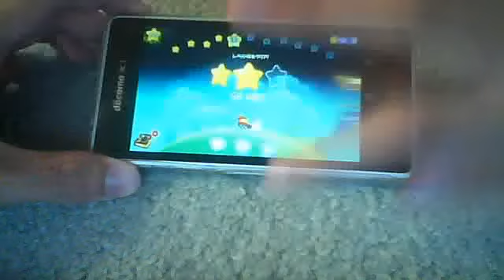アングリーバードステラプレイpart８~またしてもあの作戦！～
ステラたちは、どんどん進んでいく。しかし、またしてもあの作戦を繰り出す！ステラたちは、「ねぇ、何回あるの？」と思ったのであった。